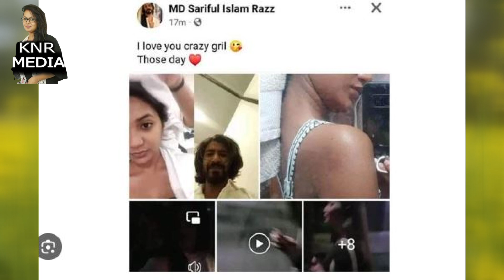মানুষ বলবে এই মেয়েটাই সম্পর্ক টিকিয়ে রাখতে পারে নিঃ পরীমনি। Knr Media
মানুষ বলবে এই মেয়েটাই সম্পর্ক টিকিয়ে রাখতে পারে নিঃ পরীমনি।  MD Sariful Islam Razz Pori Moni Pori Moni পরী মনি | Pori Moni News |